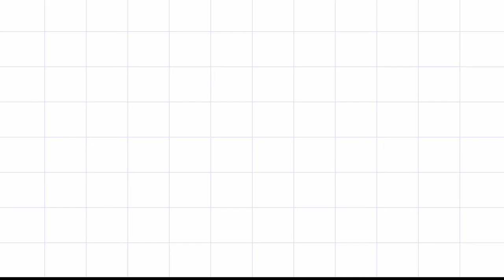KPOP funny moments variety shows special